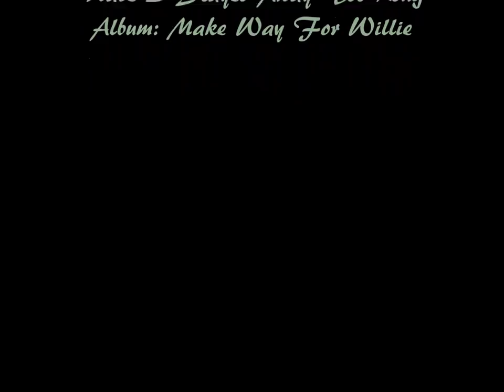Willie Nelson Have I Stayed Away Too Long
From the Album Make Way For Willie.